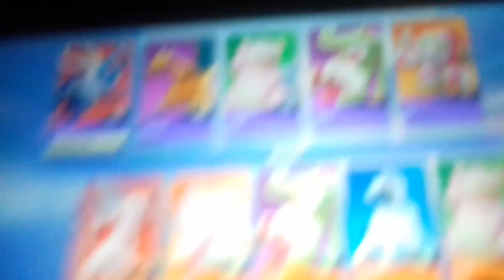26 June 2022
Bholenath